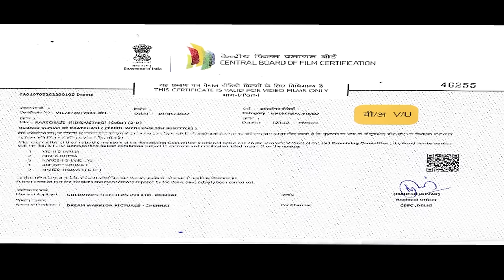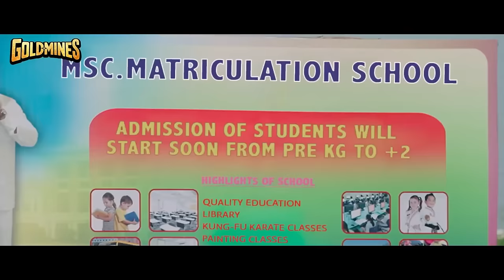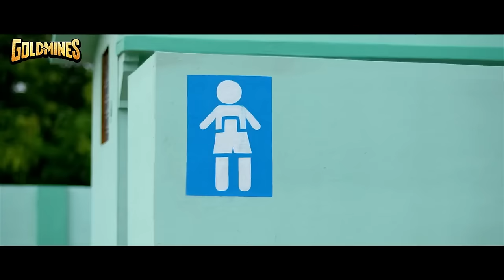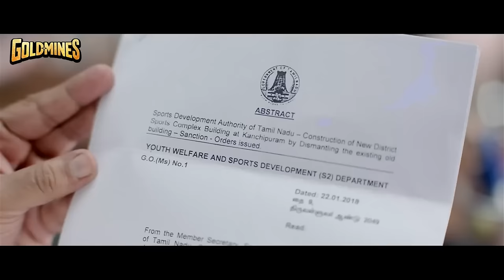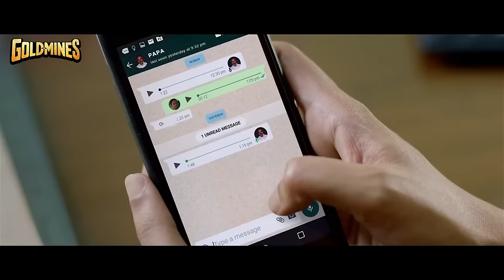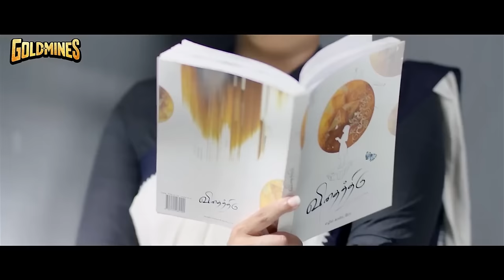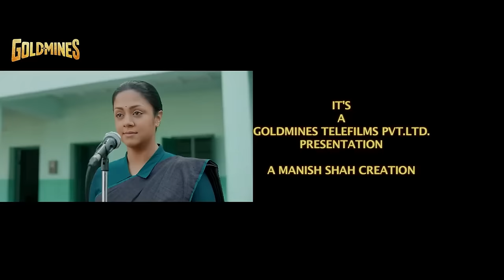रात्चासी (HD) - ज्योतिका की ब्लॉकबस्टर फिल्म | Hareesh Peradi, Poornima Bhagyaraj, Sathyan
A dogged headmistress teaches everyone a lesson in perseverance as she battles bureaucracy and corrupt officials to bring her government-run school up to scratch.